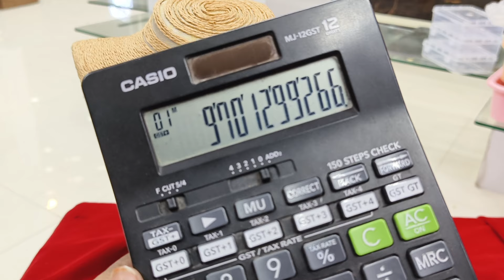25% discount sale realbeads 9701299266 / 9704966697